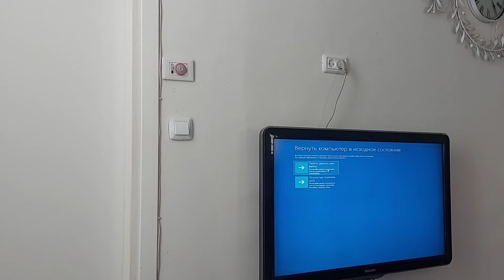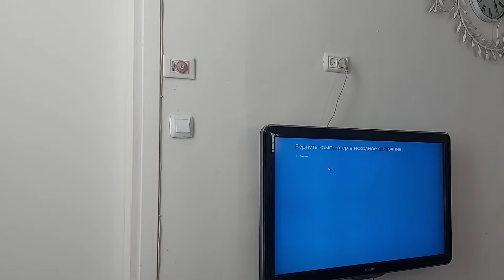Израиль В поисках квартиры 🏙